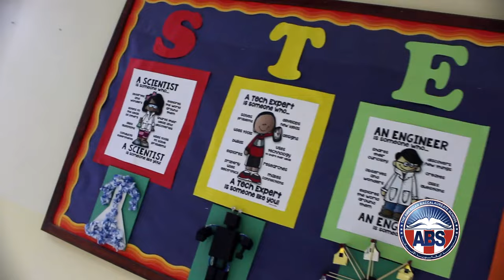KG & Elementary STEM Career Day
On Thursday, October 31st, the KG & Elementary Departments celebrated STEM Career Day! STEM stands for Science, Technology, Engineering and Math.  The students dressed in their favorite STEM Career costumes. There were lots of little doctors, veterinarians, engineers, pilots, astronauts, fashion designers, bankers and scientists! During the assembly, students participated in a fun “game show” skit.  In the classrooms, teachers and students discussed STEM careers and the many different people who work in these jobs every day. the Elementary Department was filled with fun activities for our students and teachers. Our newly elected School Council and all teachers, took the opportunity to keep the students busy with STEM activities, both in the classroom and courtyard. Students had the opportunity to learn new things from our school nurses, accountants, dean, principals, catering staff and IT Specialists amongst others.